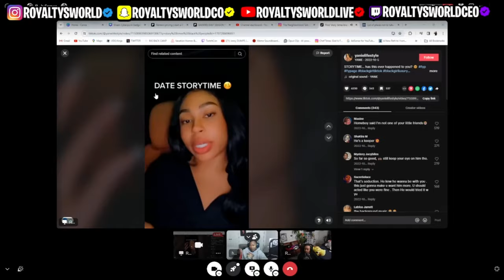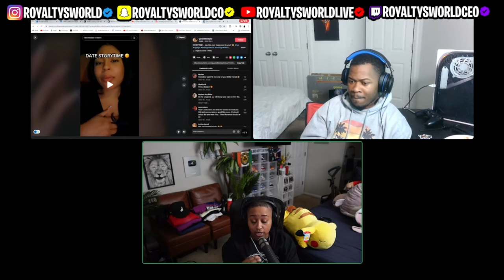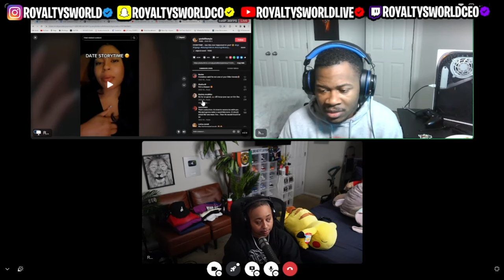SHE GETS REJECTED BY A MAN CAUSE HE WANTED TO WAIT TIL THE PERFECT TIME 🤣 (TIKTOK STORYTIME)